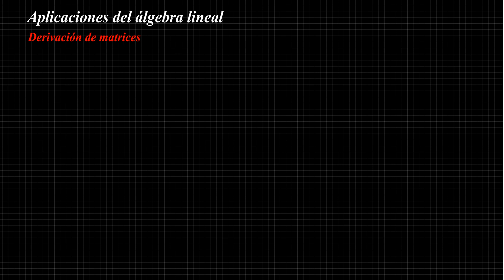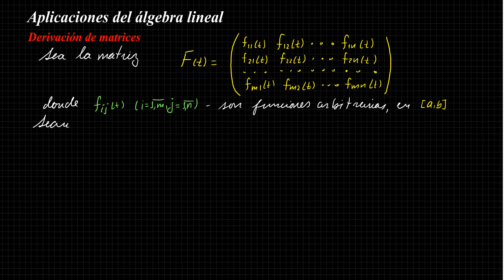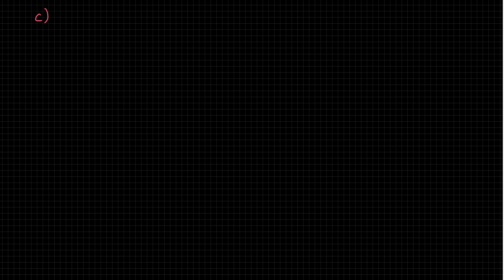Derivación de marices